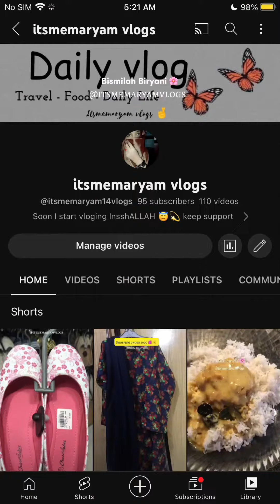karachi best biryani pellow biryani 🥰🤟